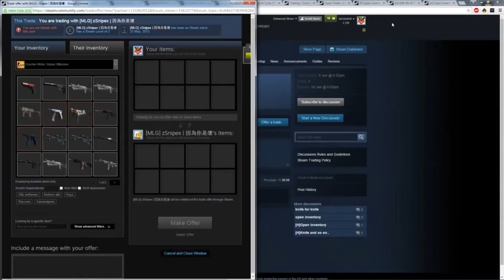CS:GO WER KANN SINGEN ?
Mal wieder ein neues Video von uns ;D

Viel Spaß

▼ Mehr Informationen und Hardware unten verlinkt ▼